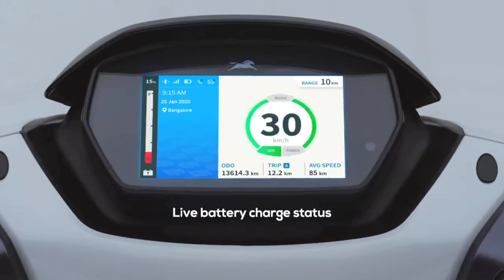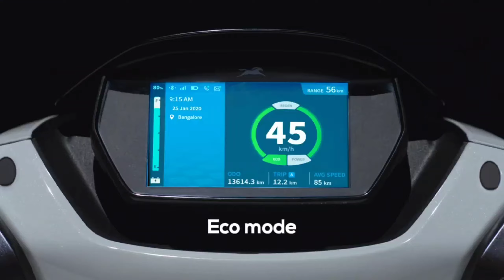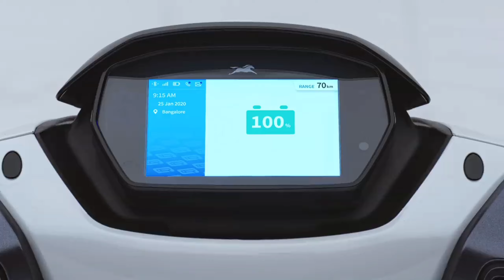TVS इलेक्ट्रिक स्कूटर का ऑटोसेक्टर में सर चढ़कर हो रहा बोलबाला | कम कीमत, स्मार्ट फीचर्स, 140 Km रेंज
कैसे हैं आप लोग? Best ever Motor Review Show  में आपका स्वागत है!!

TVS के इस इलेक्ट्रिक स्कूटर का ऑटोसेक्टर में सर चढ़कर हो रहा बोलबाला,कम कीमत में स्मार्ट फीचर्स और 140 किमी की तगड़ी रेंज
TVS iQube Electric Scooter : TVS के इस इलेक्ट्रिक स्कूटर का ऑटोसेक्टर में सर चढ़कर हो रहा बोलबाला,कम कीमत में स्मार्ट फीचर्स और 140 किमी की तगड़ी रेंज भारत में इलेक्ट्रिक व्हीकल का बोलबाला सर चढ़ कर बोल रहा है। ऐसे में बहुत से लोग है जो प्रीमियम ब्रांड्स के ही स्कूटर्स को खरीदना पसंद करते हैं। उनका ये मानना होता है की वेल एस्टेबलिश ब्रांड के स्कूटर्स की उनकी नीड को पूरा कर सकता है। इसलिए पेश है टीवीएस द्वारा लॉन्च किया गया TVS iqube इलेक्ट्रिक स्कूटर को शानदार फीचर्स के साथ मार्केट में गर्दा उड़ाए हुए है

आपको बता दें कि इस इलेक्ट्रिक स्कूटर को लोगों द्वारा काफी पसंद किया जा रहा है। यह स्कूटर पिछले महीने यानी नवंबर 2022 में अपनी बिक्री के रिकॉर्ड सारे तोड़ डाले थें। सेल्स रिपोर्ट के ऊपर नजर डालें तो कुल 10058 यूनिट्स स्कूटर्स नवंबर महीने में बिकी हैं। अक्टूबर महीना के तुलना में यह काफी आगे हैं। अप्रैल महीने के लॉन्चिंग के बाद से अब तक 8 महीनों में इस स्कूटर के कुल 42528 यूनिट्स की बिक्री हुई है।

इस इलेक्ट्रिक स्कूटर में 3.04 kWh पावर की शानदार लीथियम आयन बैटरी इस्तेमाल हुआ है। इसके साथ आपको 4400 W पावर आउटपुट वाला BLDC इलेक्ट्रिक मोटर को जोड़ा गया है। कम्पनी के दावा अनुसार इसकी बैटरी को फुल चार्ज होने में 5 घंटे 30 मिनट के आस पास का समय लगता है। यह इलेक्ट्रिक स्कूटर शानदार 140 किलोमीटर की रेंज के साथ आता है और इसकी टॉप स्पीड 78 kmph हैं।

कई सारे एडवांस फिचर्स से लैस इस बाइक की कीमत 161059 रुपये (एक्स शोरूम) है।

अपने परिवार और अपना ख्याल रखें
हम अगले वीडियो में मिलेंगे